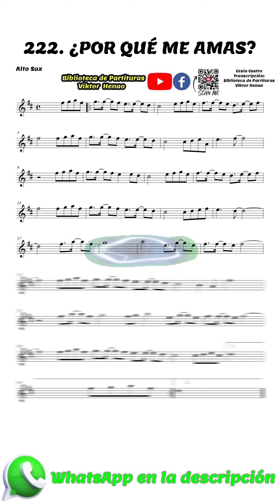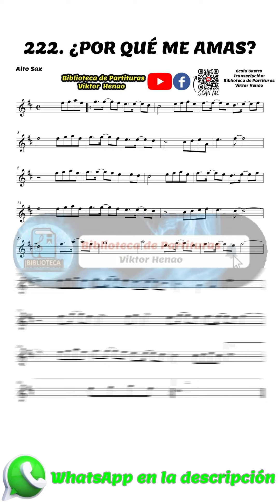🎼 Como tocar ¿POR QUÉ ME AMAS? - (Sax Alto) - Himno # 222 Manantial de Inspiración 🎺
partituras PorquéMeAmas

Adquiere esta obra y todas las que encuentras en nuestro canal a un precio muy asequible, comunícate con nosotros

🎼  ¿POR QUÉ ME AMAS? - (Saxofón Alto) - Himno # 222 Manantial de Inspiración - Biblioteca de Partituras 🎺